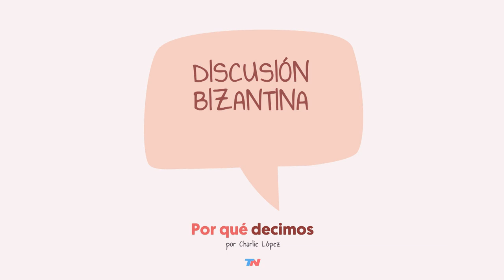Por qué decimos | "Discusión Bizantina"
Charlie López te cuenta el origen de frases o palabras que usamos todos los días